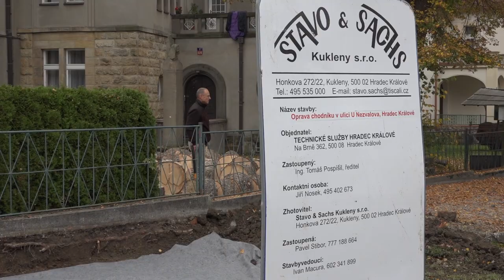Obnova historického chodníku u budovy krajského soudu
Od začátku října probíhá rekonstrukce chodníku u evangelického kostela na rozhraní ulic Nezvalova, Československé armády a U Kavalírů. Více historických okolností sděluje divákům Jan Falta, vedoucí odboru památkové péče magistrátu města Hradec Králové.